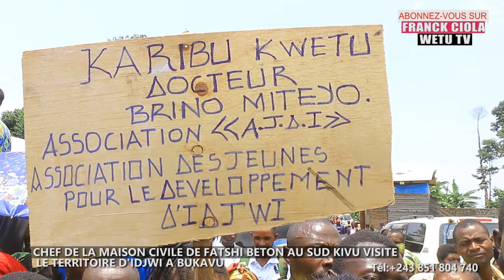la géographie de la rdc :DECOUVREZ AUSSI LE SUD KIVU- la grande île d'idjwi après madagascar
Idjwi est une île de la République démocratique du Congo (RDC) qui se trouve au milieu du lac Kivu, face aux villes de Goma et Bukavu en Afrique de l'Est.ABO